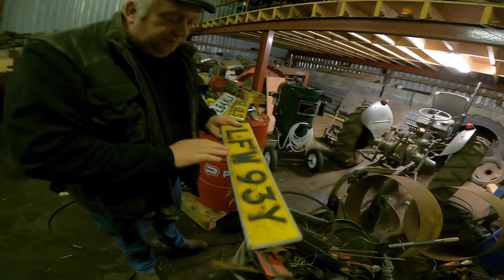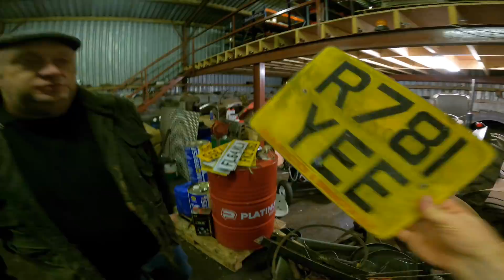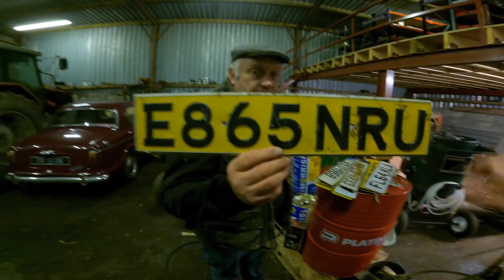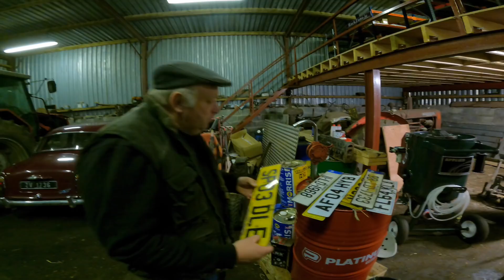NUMBER PLATE WALL OF FAME | TRACTOR PRICES GO UP UP UP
In today's video we go through Father Phil's number plate wall of fame. We have a chat through them all and test Father Phil's memory. We have a chat about ever increasing tractor prices.

Store Opening Hours…
Monday - Friday   5pm - 7:30pm
Saturday 2pm - 7:30pm
N39 C6V6

 Make sure to follow bertiethefarmdog on Instagram